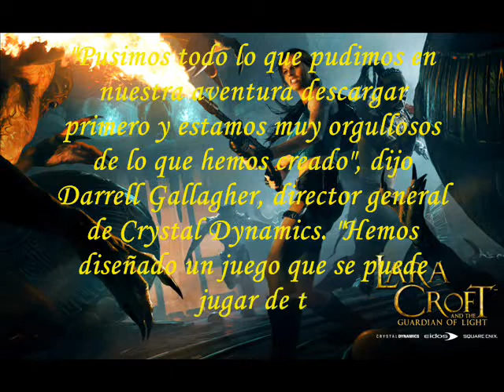Lara Croft and the Guardian of light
El 28 de septiembre sale lara croft and tehe guardian of light
 ya en play station 3 y xbox 360